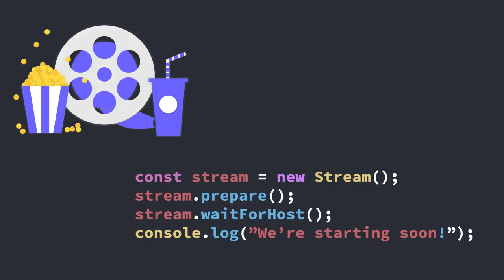Let's try - Surviving Mars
Trying out Surviving Mars.

Please, only do this if you have spare money and you feel like I've done something meaningful for you :)